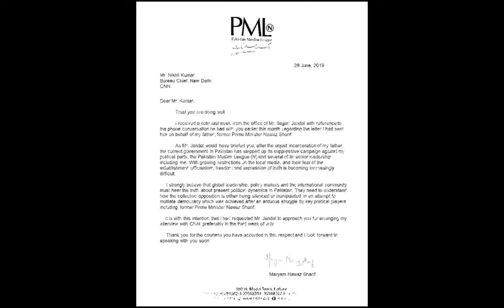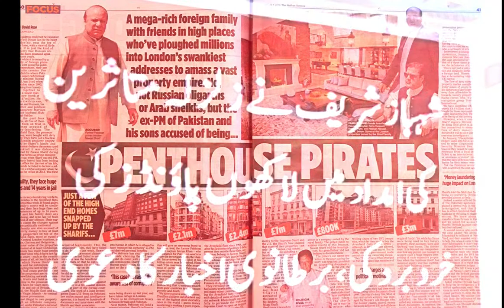شہباز شریف نے نواز شریف سے بڑا دھماکہ کر دیا Shahbaz Sharif ka bara Dhamaka